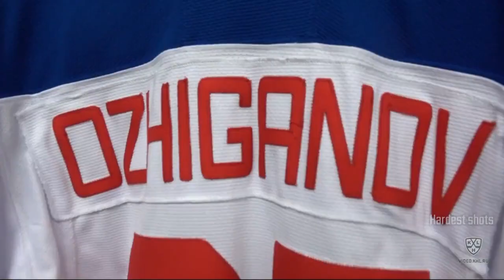Самые сильные броски 7-й недели Фонбет КХЛ 22/23 / 2022/23 Fonbet KHL Hardest shots for Week 7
Рейтинг самых сильных бросков 7-й недели, завершившихся голом.

10. Алекс Грант (СКА)                      133.596 км/ч
9. Николай Тимашов (СЕВ)            135.684 км/ч
8. Денис Баранцев (АВТ)                137.016 км/ч
7. Николай Елисеев (АДМ)             139.752 км/ч
6. Павел Коледов (СЮЛ)                140.544 км/ч
5. Вячеслав Лещенко (НХК)           140.796 км/ч
4. Даниил Вовченко (СЕВ)             141.732 км/ч
3. Игорь Ожиганов (СКА)                144.468 км/ч
2. Игорь Ожиганов (СКА)                144.9 км/ч
1. Максим Джиошвили (ДИН)         146.448 км/ч

10. Alex Grant (SKA)                        133.596 км/h
 9. Nikolai Timashov (SEV)               135.684 км/h
 8. Denis Barantsev (AVT)                137.016 км/h
 7. Nikolajs Jelisejevs (ADM)            139.752 км/h
 6. Pavel Koledov (SAL)                   140.544 км/h
 5. Vyacheslav Leshchenko  (NFK)  140.796 км/h
 4. Daniil Vovchenko (SEV)              141.732 км/h
 3. Igor Ozhiganov (SKA)                 144.468 км/h
 2. Igor Ozhiganov (SKA)                 144.9 км/h
 1. Maxim Dzhioshvili (DYN)            146.448 км/h